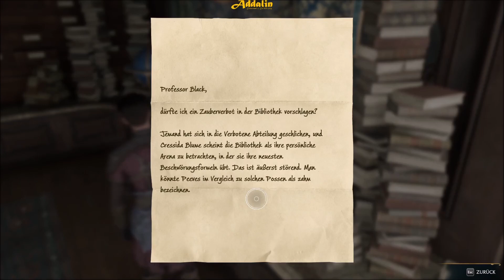HOGWARTS LEGACY 🧙🏻‍♂️ LONGPLAY 🦉 [07]: Hausaufgabe: "REPARO" ⭐ LET'S PLAY ⭐ DEUTSCH / GERMAN ⭐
🧙🏻‍♂️ NÄCHSTE FOLGE MEHR INFOS HIER

Titel: HOGWARTS LEGACY
Genre: Action-Rollenspiel
Entwickler: Avalanche Software, Portkey Games
Release: 10. Februar 2023
USK: 12 Jahre

Es ist die Zeit der drohenden Koboldaufstände im späten 19. Jahrhundert. Martin Lustig (a.k.a. ADDALIN) erhält eine verspätete Einladung zur Hogwarts-Schule für Hexerei und Zauberei. Bald entdeckt er, dass er kein gewöhnlicher Schüler ist, denn er besitzt die ungewöhnliche Fähigkeit, alte Magie wahrzunehmen und zu beherrschen. Dies ist überaus selten und potenziell gefährlich. Wie wird er diese Fähigkeit einsetzen?

            ★ ★ ★ ADDALIN - JUST GAMES ★ ★ ★
LET'S PLAYs - KOMPLETTLÖSUNGEN - TIPPS & TRICKS
¯ \_(ツ)_/ ¯ ¯ ¯ ¯ ¯ ¯ ¯ ¯ ¯ ¯ ¯ ¯ ¯ ¯ ¯ ¯ ¯ ¯ ¯ ¯ ¯ ¯ ¯ ¯ ¯ ¯ ¯ ¯ ¯ ¯

► MONETARISIERUNG & WERBUNG 💲
100% der Werbeeinnahmen werden an folgende Institutionen gespendet:
GREENPEACE 🌎, WWF 🐼 und PETA 🐕
⭐ GEMEINSAM FÜR EINE BESSERE ZUKUNFT ⭐

► SCHWIERIGKEITEN EIN VIDEO ZU SEHEN?
Der Schutz von Kindern und Jugendlichen liegt mir am Herzen.
Daher unterliegen einige Videos der Altersbeschränkung. 🙈🙉🙊

Ein Abo freut mich sehr! 😎👍 Vielen Dank!

(Achtung! Dein Name wird in einem Video "als Dankeschön" genannt werden!)

📢 GEFÄLLT DIR DER KANAL? ERZÄHLE ES DEINEN FREUNDEN! 📢

VIEL SPASS 🥳🎉